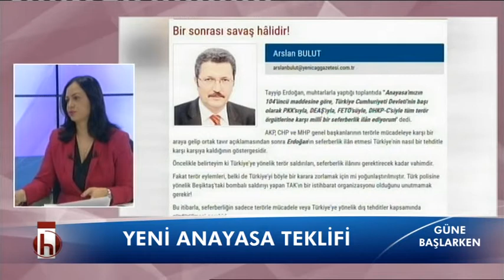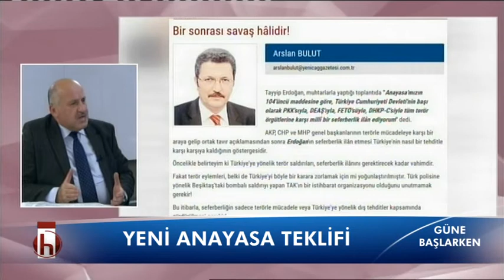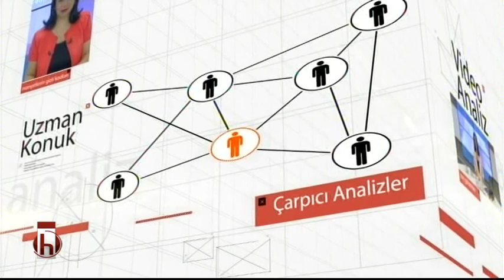SEMRA TOPÇU İLE GÜNE BAŞLARKEN NAZİF OKUMUŞ 15 12 2016